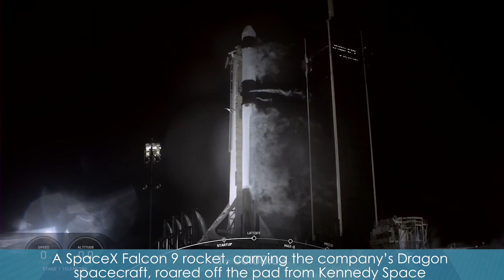Kennedy Countdown for Sept. 3, 2021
SpaceX’s Falcon 9 rocket, carrying the company’s Dragon spacecraft, roared off the pad from Kennedy Space Center’s Launch Complex 39A at 3:14 a.m. Sunday, Aug. 29, marking the company’s 23rd commercial resupply services mission to the International Space Station for NASA. The mission delivered over 4,800 pounds of pressurized cargo. Dragon is expected to spend about a month on station before autonomously undocking and splashing down in the Atlantic Ocean.